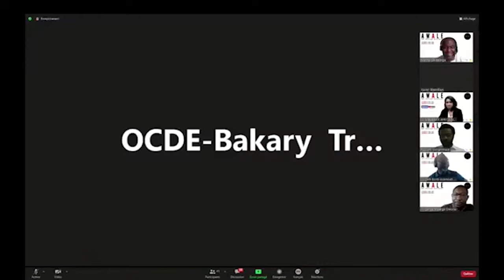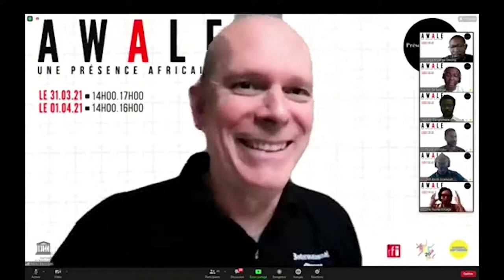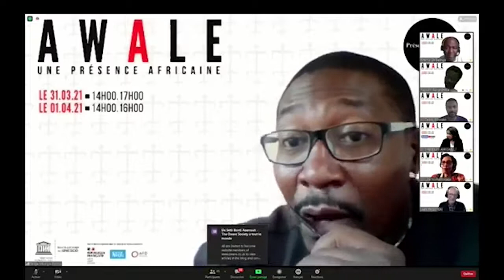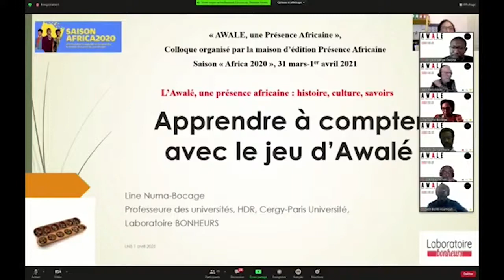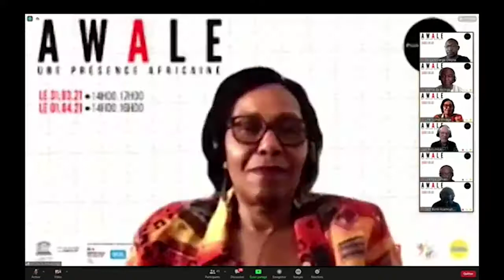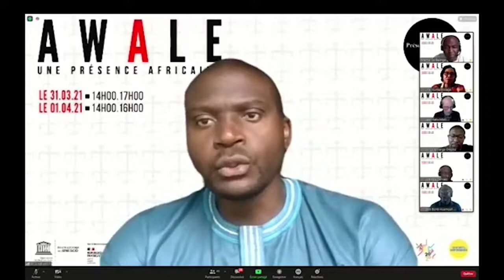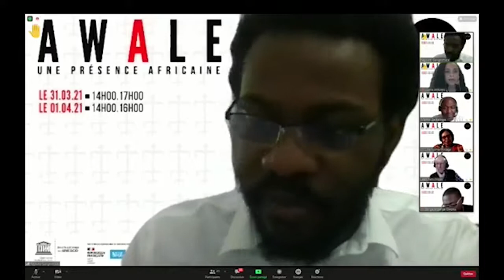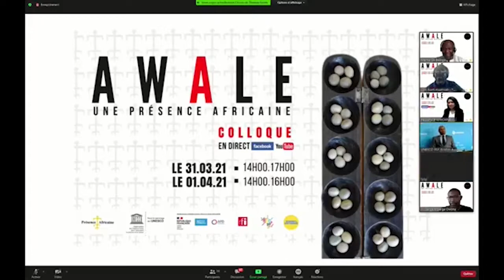AWALE - Une présence africaine (Jour 2)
L’idée de Présence Africaine d’organiser un programme pluridisciplinaire autour du jeu de l’ Awalé remonte au début des années 2000. Il s’inscrit dans la démarche globale de Présence Africaine en faveur d’une meilleure connaissance du patrimoine culturel de l’Afrique.
C’est dans ce contexte que Présence Africaine a pris contact, au fil des années, avec un certain nombre de spécialistes, universitaires ou non,africains ou non, s’intéressant à ce jeu, avec l’objectif d’organiser un colloque pluridisciplinaire sur le sujet. Lorsqu’en 2017, le Président Macron a lancé la Saison Africa2020 mise en oeuvre par l’Institut français, Présence Africaine a jugé opportun de proposer l’organisation de ce colloque comme partie intégrante de cette Saison pluridisciplinaire.

Ce jeu, parfois surnommé "jeu d’échecs africains" intéresse de nombreux scientifiques qui ont entrepris d’en décrire la richesse mathématique , de souligner son potentiel pédagogique et de décrire les stratégies des joueurs, enfants comme adultes, et leur évolution au cours du développement intellectuel. L’Awalé possède également une dimension artistique et créative (décoration, artisanat, art), de même que, pratiqué par les diasporas africaines, il renseigne sur les sociétés dans lesquelles il s’est implanté.

UN COLLOQUE PLURIDISCIPLINAIRE (en distanciel) * au cours duquel l’Awalé sera examiné par des spécialistes sous ses différents aspects :ludique, éducatif, psychologique,mathématique, scientifique, artistique voire économique ….

14.00 ► Discours d’accueil (Sous-Directeur général de l’UNESCO)
14.07 ►Discours inaugural (Présidence du Groupe Africain de l’UNESCO)
14.14 ► Discours (Saison Africa2020)
14.21 ► Présentation du projet ‘Awale : Une présence africaine dans le monde’ (Présence Africaine)
14.30 ►Introduction (Martial Ze Belinga, Président du Comité scientifique / Animation du colloque)
« Awale, Histoire, culture et dispersion » (Bonaventure Mve Ondo / Sheila Walker / Luana Antunes / Pascal Reysset)
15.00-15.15 ► Interaction avec le public
15.15 ► Introduction (Martial Ze Belinga)
« Awale, pratique ludique et sociale » (Ngoufo Gangnimaze / Seth-Bonti Assamoah / Guy Sepahi / Oba Cullins)
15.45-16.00 ►Interaction avec le public
16.00 ► Introduction (Martial Ze Belinga)
« Awale et mathématiques. Expériences d’utilisations pédagogiques »
(Ruth Rieux / Michée Ntambue / Gervais Loembe)
16.25-16h40 ►Interaction avec le public
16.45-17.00 ► Conclusions du premier jour + Invitation au 2ème Jour (Animation et Présence Africaine)

1er AVRIL
14.00 ► Mot de reprise du colloque (Présence Africaine/UNESCO)
14.05 ► Introduction (Martial Ze Belinga)
« Awale 2.0 : Des graines aux pixels » (Ngoufo Gangnimaze / Serge Mbarga / Teddy Kossoko / André Deledicq)
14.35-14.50 ► Interaction avec le public
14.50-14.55 ► Projection vidéo “Warri à New York” (Sheila Walker)
15.00 ► Awalé et enjeu de développement humain » (Martial Ze Belinga / Nail Ver-Ndoye / Line Numa Bocage / Jean Retschitzki)
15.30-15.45 ►Interactions avec le public
15.45 ► Conclusion du colloque (Président du comité scientifique et Laboratoire Bonheur/Université de Cergy)
16.00 ►Déclaration et clôture (Présence Africaine/Groupe Africain de l’UNESCO)